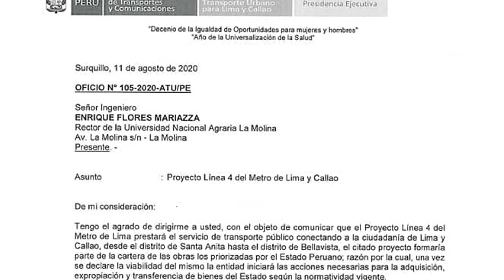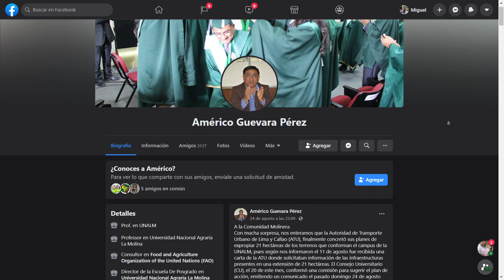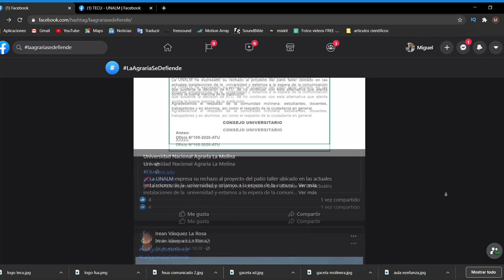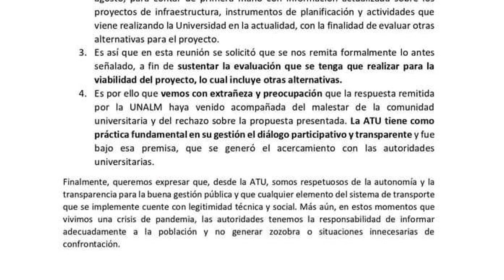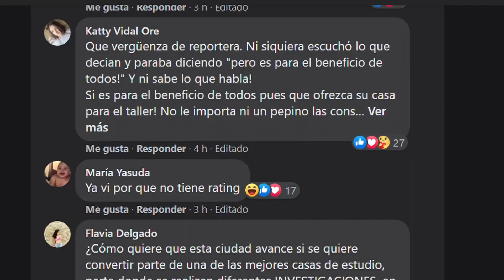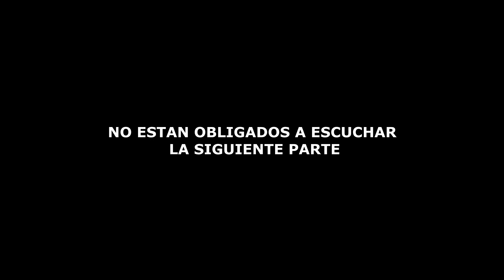EXPROPIACIÓN de TERRENOS? TODO sobre la ATU y la AGRARIA | CASO UNALM | metro de lima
Existe la posible expropiación de 21 hectárea de la Universidad Nacional Agraria la molina para construir un patio taller de la linea 4 del metro de lima y callao, a lo que toda la comunidad universitaria dio a conocer su opinión.

▶LINKS de la información presentada ◀

✓ Carta abierta del Dr. Américo Guevara Pérez hacia el señor presidente y maximas autoridades

✓ Comunicado de la ATU en respuesta a la misiva presentada por UNALM